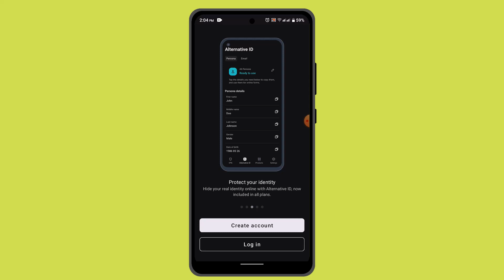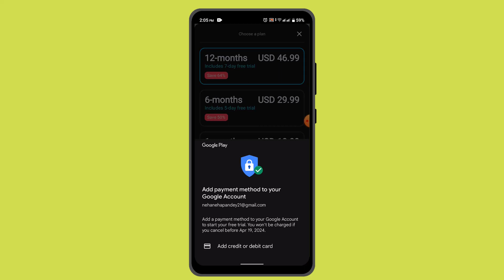How To Sign Up For A Surfshark VPN Account !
This Video Is based on How you can signup for Surfshark VPN.

Chapters / Timestamps
0:00 Introd
0:11 Create Surfshark VPN Account
1:17 Outro